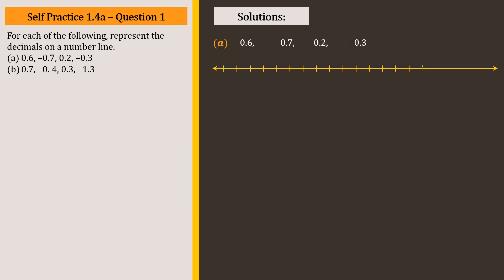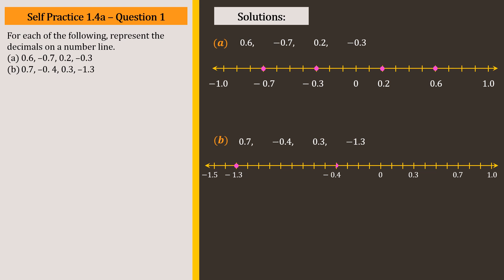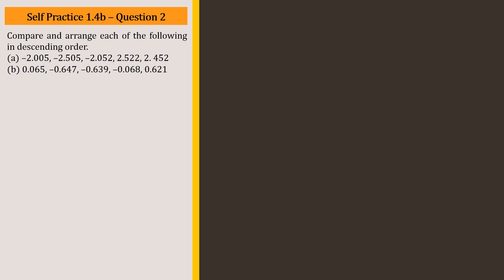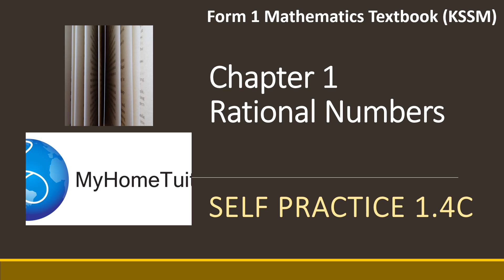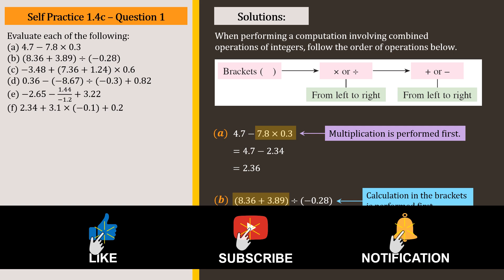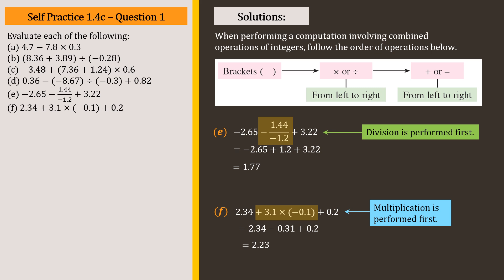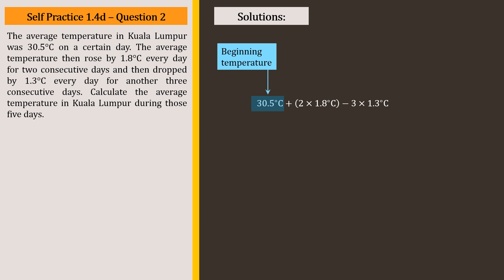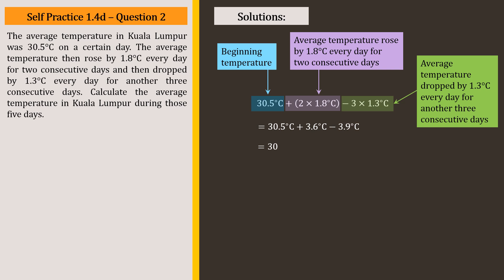KSSM Form 1 Math | Self Practice 1.4a | Self Practice 1.4b | Self Practice 1.4c | Self Practice 1.4d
KSSM Form 1 Math | Self Practice 1.4a | Self Practice 1.4b | Self Practice 1.4c | Self Practice 1.4d | Rational Numbers